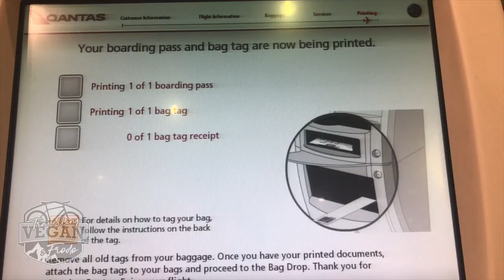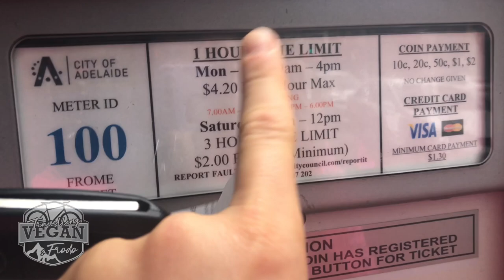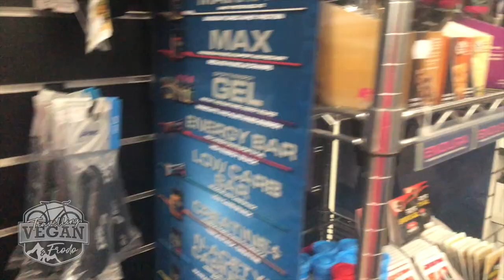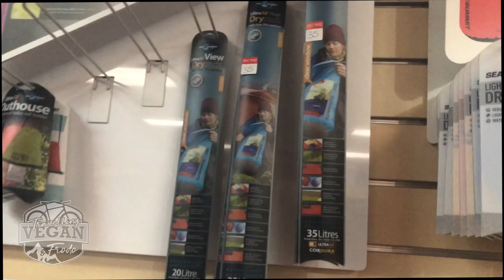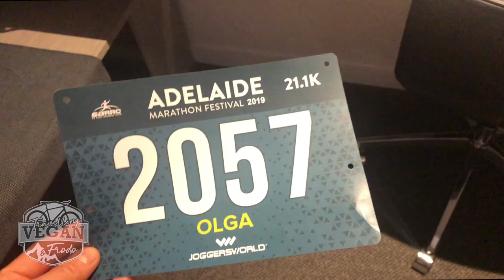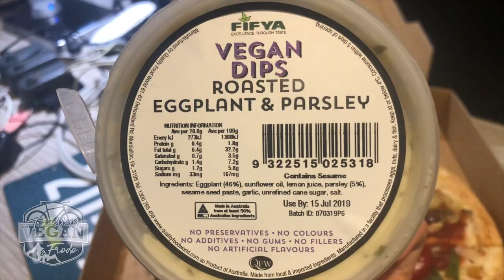Vlog Day 1 Adelaide, Vegan cafes, Ship wrecks, Half marathon, boats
I am travelling vegan and I love going to new places, love riding my bike and love the animals. Hope you enjoyed this video and may be it inspired you to go somewhere new and try amazing vegan food.